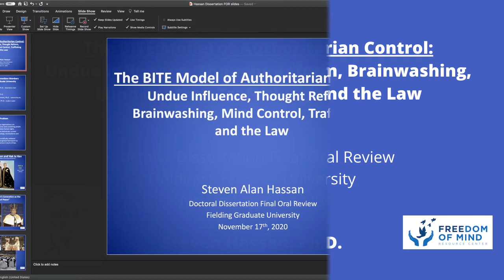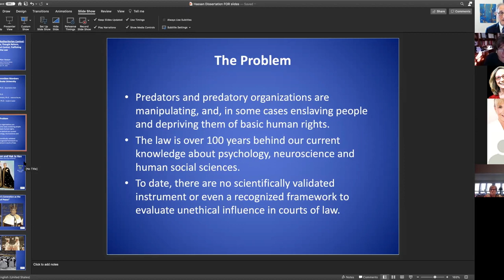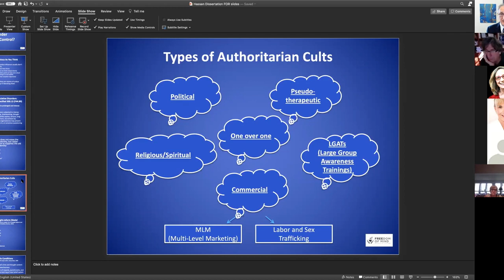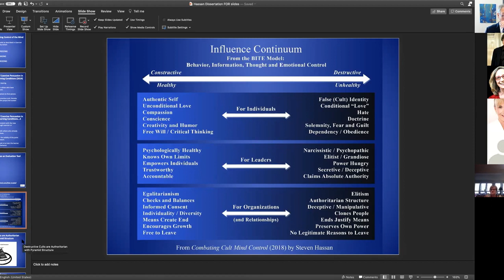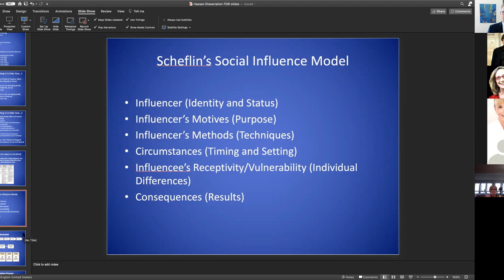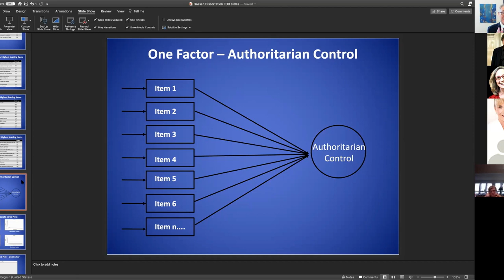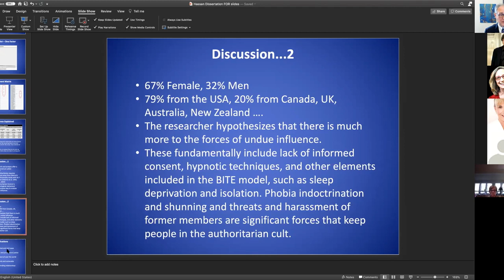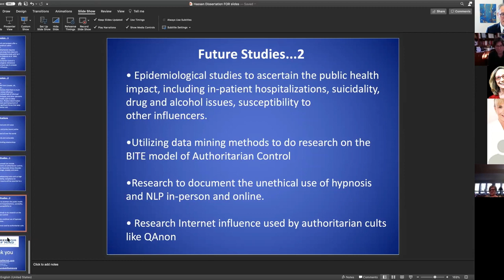The BITE Model of Authoritarian Control: Doctoral Dissertation Final Oral Review-Steven Hassan, PhD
The BITE Model of Authoritarian Control: Undue Influence, Thought Reform, Brainwashing, Mind Control, Trafficking and the Law was my doctoral dissertation for Fielding Graduate University